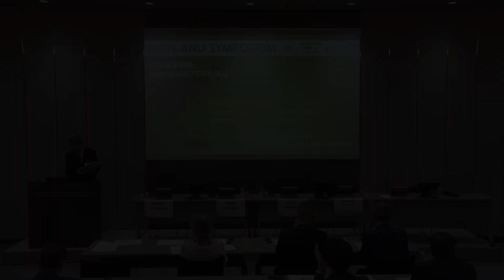経済安全保障と繁栄のためのアジアの課題 #2 基調講演【RIETI-ANUシンポジウム】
RIETI-ANUシンポジウム「経済安全保障と繁栄のためのアジアの課題」（2024年9月26日）
【基調講演】
股野 元貞（内閣官房内閣審議官（国家安全保障局））

世界経済の成長のエンジンとなった東アジアは、同時に自由貿易体制の崩壊によって最も打撃を受ける地域でもある。
東アジアは、グローバリゼーションによって得られた他国との比較優位と規模の経済のメリットを今後も享受し続けることができるのか。大国による経済的威圧にどう対応し阻止するのか。経済安全保障と繁栄の維持・拡大を両立させることはできるのか。
第8回となるRIETI-ANUシンポジウムでは、RIETIやANUの研究者をはじめとする専門家とともに、経済安全保障と繁栄のためのアジアの課題の解決策を探る。

プログラム・資料は経済産業研究所ウェブサイトで公開しております。